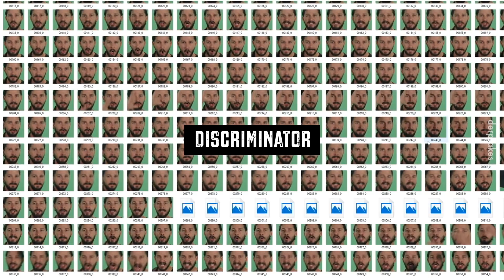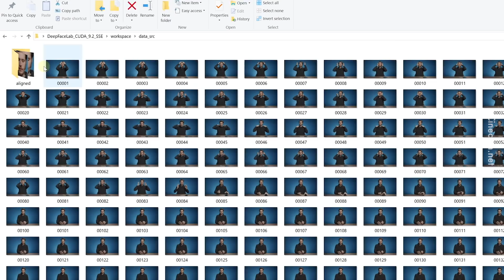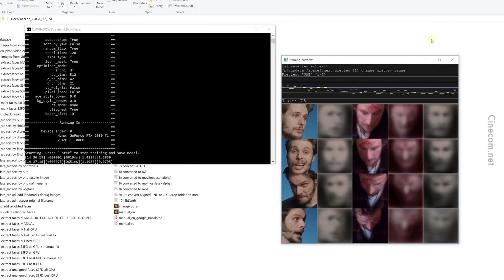Teknologi Di Sebalik Deepfake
Welcome to the fake world where everything can be made up and made believe.